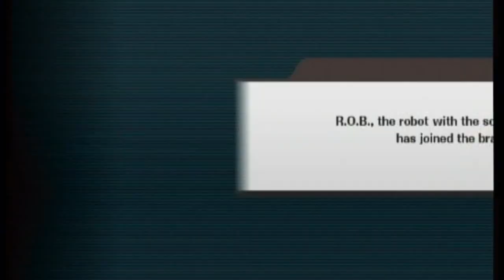Brawl - Subspace Emissary, Part 27-2 - Intense (The Subspace Bomb Factory, 2)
As stated in the previous video, this section was done in one try.

Meta Ridley had me worried near the end, there.
To be honest, I was more surprised that I actually collected everything!

Completion: 64%